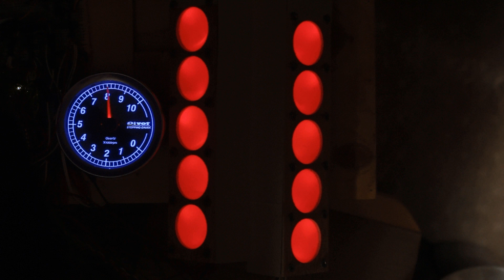Theoretical Dodge V10 (odd fire) RRRRRLLLLL firing order 1 5 9 7 3 6 10 8 4 2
This video demonstrates what the Dodge Viper V10 would sound like if one chose to make it fire all 5 cylinders in one bank followed by firing all 5 cylinders in the other bank.

The firing order shown here is 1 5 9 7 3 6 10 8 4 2 (RRRRRLLLLL)

Not sure why you would do this either, but here you go too.